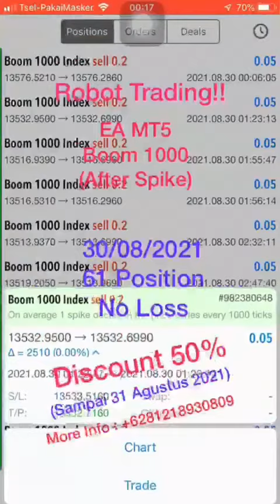Robot Trading MT5 Boom 1000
*Tips Trick Strategy Robot Trading Boom 1000 :*

Lakukan dan selalu gunakan Target Plan dalam Dunia Trading Khususnya Market Boom 1000 MT5 Binary Deriv dengan Konsisten dalam waktu Bertrading. Buat Target & Waktu Trading Serta Banyaknya Jumlah Open Posisi...

*Contoh :*
Modal : $10
Stake/Lot : 0.2
Potensi Income : $0.05

Level 1 : Cukup 10 Open Posisi dlm Sehari & Bagi dalam 4 Sesi (Pagi Siang Sore Malam)

Level 2 : Cukup 20 Open Posisi dlm Sehari & Bagi dalam 4 Sesi (Pagi Siang Sore Malam)

Level 3 : Cukup 40 Open Posisi dlm Sehari & Bagi dalam 4 Sesi (Pagi Siang Sore Malam)

Lakukan Masing2 Level Selama 1 Bulan Trading (30 Hari) & Jika Level 3 selesai kembali lagi ke Level 1...dst

Perhitungan Benefit Income dlm setiap Level :

Level 1 (30 Hari) :
0.2 x $0.05 x 10 OP x 30 Hari = $3

Level 2 (30 Hari) :
0.2 x $0.05 x 20 OP x 30 Hari = $6

Level 3 (30 Hari) :
0.2 x $0.05 x 40 OP x 30 Hari = $12

Prosentasi Keuntungan dari Modal $10 :

Level 1 : 30%
Level 2 : 60%
Level 3 : 120%
*Total : 210%*

Kenapa Trade di Market Boom 1000 ?
Karna peluangannya sangat besar utk bisa menghasilkan Profit yg konsisten, ambil posisi setelah After Spike...Lakukan ini secara Bijak.

Cukup secara Bijaksana dgn Stake/Lot 0.2 dgn mengambil keuntungan sebesar $0.05 setiap Posisinya.

*Bagaimana Caranya :*
Klau malas Manual Trading menunggu After Spike utk mengambil open posisi...
Gunakan ROBOT TRADING Boom 1000 yg secara Automatis akan Open Posisi After Spke...dan Matikan Robot Trading jika sudah tercapai Target/Level tsb.

Salam WD,
R&D Bot Angkringan 172

*Note :*
*. DISCOUNT 50% Sampai 31/08/2021
*. Don’t Break The Rules